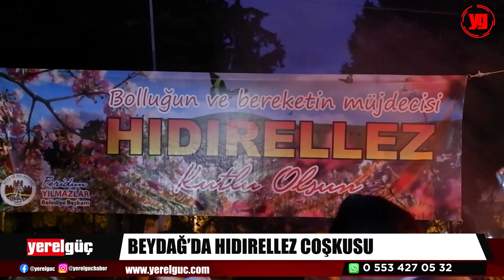BEYDAĞ’DA HIDIRELLEZ COŞKUSU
Beydağ’da Hıdırellez ve Gençlik Festivali heyecanı yaşandı.

Beydağ’da baharın müjdecisi Hıdırellez yüzlerce kişinin katılımıyla coşkuyla kutlandı. Çok sayıda kişinin yoğun ilgi gösterdiği Hıdırellez şenliği son derece renkli geçti.

Beydağ 2 Eylül Kurtuluş Parkında bir araya gelen yüzlerce kişi baharın müjdecisi Hıdırellez'i kutladı. Birçok vatandaşın yoğun ilgi gösterdiği Hıdrellez şenliğinde yakılan ateşin üstünden atlanıldı. Müzik eşliğinde oynayan vatandaşlar renkli görüntülere sahne oldu.

Bereket ve bolluğun sembolü olan Hıdırellez kutlamalarında vatandaşlar dilek tuttu, baharın gelişini kutladı.

Gençlik Festivali Yağmura Takıldı

2 Eylül Kurtuluş Parkı’nda  gerçekleşecek olan Gençlik Festivali programı yarıda kaldı.

“Fondip Grubu ve DJ Berke”nin sahne  alacağı festivalde şiddetli yağmurun yağmasıyla birlikte Fondip grubu sahne alamadı, Dj Berke ise programını yarıda kesti. Festival ilerleyen bir tarihe  ertelendi.

Yerelgüç’e konuşan Beydağ Belediye Başkanı Feridun Yılmazlar şunları söyledi, “Hıdırellez baharın gelişini simgeliyor. İnsanlarımız sabah 5.00’te uyanıp 40 çeşit çiçek toplayıp dilek dilerler. Biz de ateşten atlayıp dileklerimizi diledik. Biz ilk defa bir gençlik festivali yapıyoruz. Önümüzdeki günlerde ülke seçime  gidiyor. Bizde gençlerimize böyle bir etkinlik yapmak istedik.”